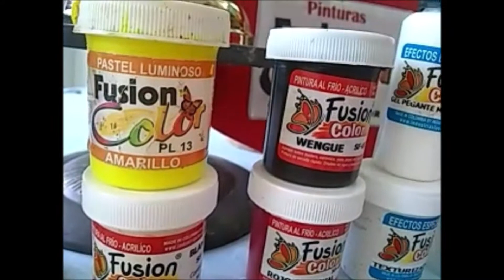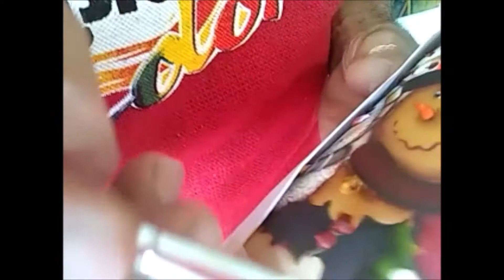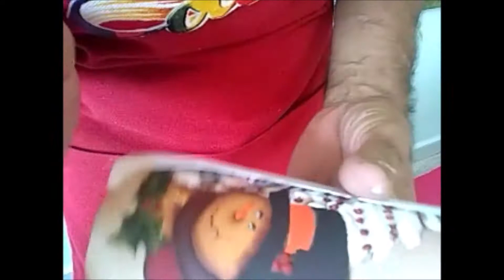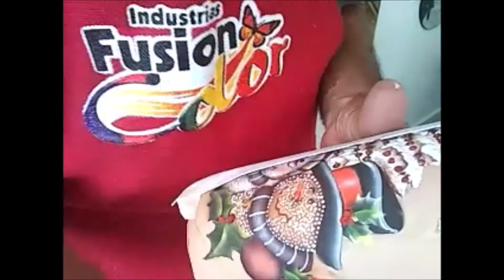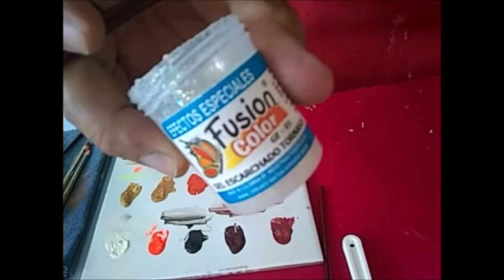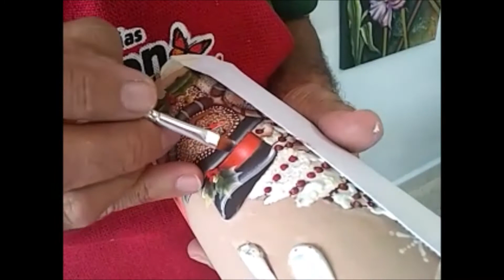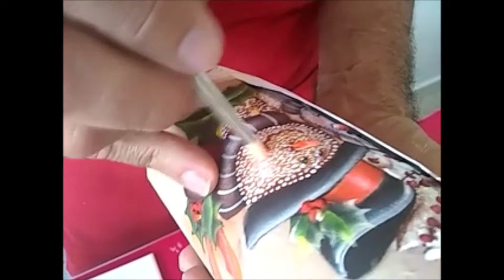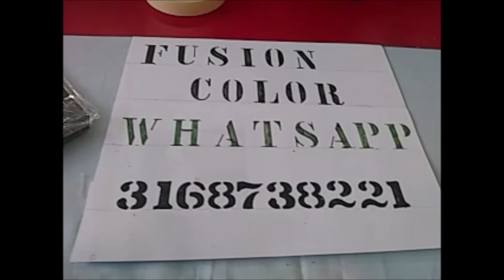Velon navideño / taller dictado por William Ruiz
Recuerda que puedes adquirir nuestros productos al siguiente número📲 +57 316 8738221 o puedes hacer tu pedido por medio de mercado libre
Link tienda virtual mercado libre